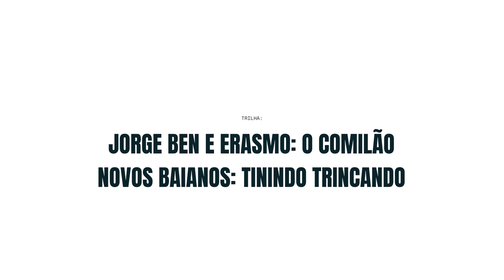VOU CORRER O QS DE BIQUILHA? / WHY YOU SHOULD BE SURFING ON A TWIN FIN.